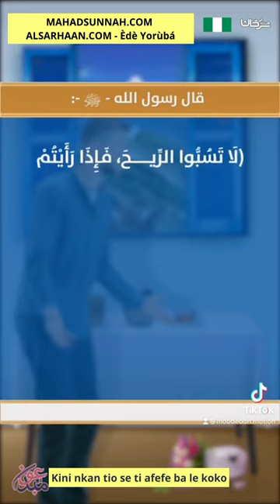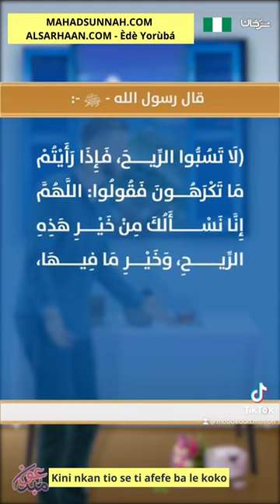Kini Nkan Tio Se Ti Afefe Ba Le Koko ماذا تفعل إذا اشتدت الريح